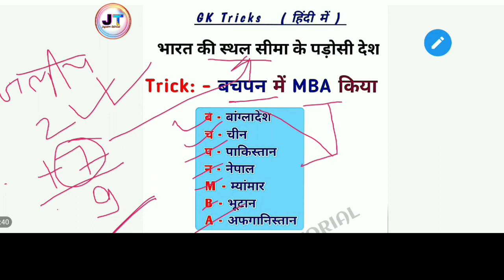GK_TRICKS ( भारत के पड़ोसी देश ट्रिक से याद करे ) neighbour country of india trick